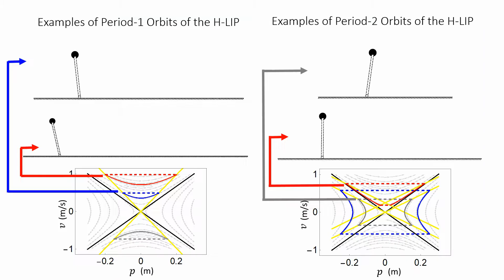simulated Walking on Cassie with H-LIP